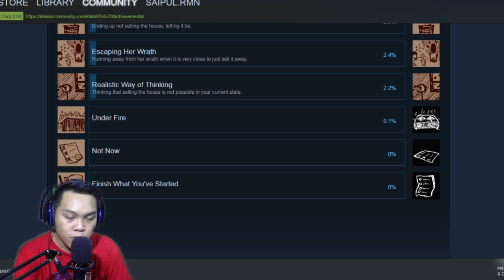KOK FINISH WHAT YOU'VE STARTED JADI 0% JUGA? - PAMALI GAME HORROR INDONESIA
Jangan lupa kalo ada pendapat tentang 3 ending keramat ini, tulis di kolom komentar atau DM instagram gue @saipulrhamn.
oiya nih kali aja tmn2 krg paham tentang pengertian PROBABILITAS itu apa, PROBABILITAS didifinisikan sebagai peluang atau kemungkinan suatu kejadian, suatu ukuran tentang kemungkinan atau derajat ketidakpastian suatu peristiwa (event) yang akan terjadi di masa mendatang
SALAM ANJAY
Kalo seneng ama video nya buruan di LIKE
Kalo Bermanfaat buruan di SHARE
Kalo ada saran/pertanyaan buruan di COMMENT

Mobile Legends
Nick : MrSubur
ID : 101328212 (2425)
Tier : LEGEND

Nick : SuburTampan
Server : S1

Dragon Nest Indonesia
Nick : eyangsuburi
Guild : NightFury
Server : Vestinel